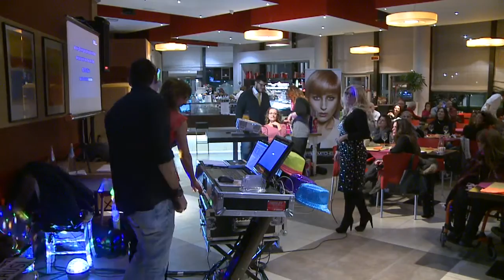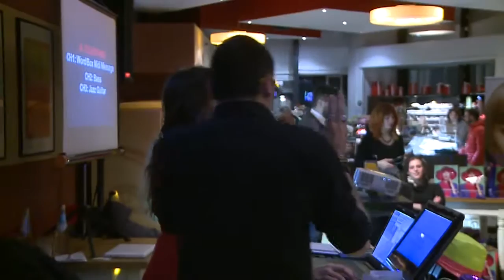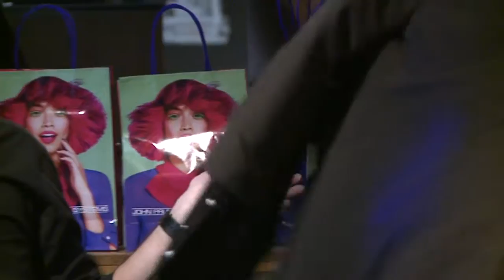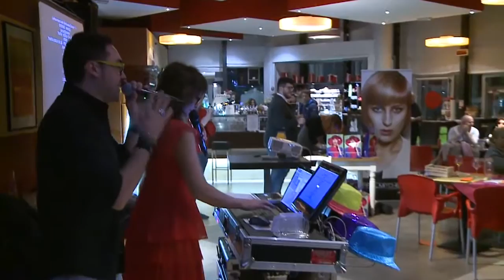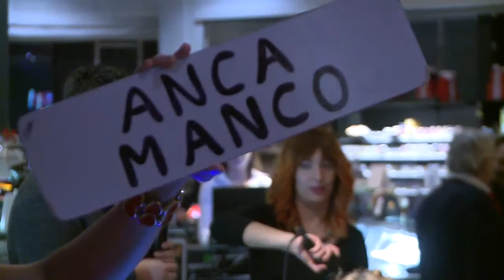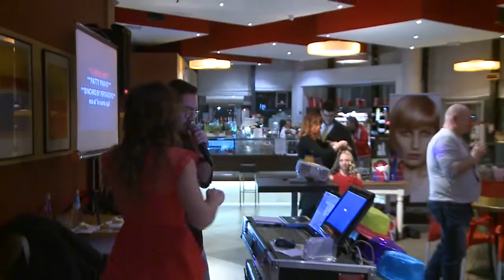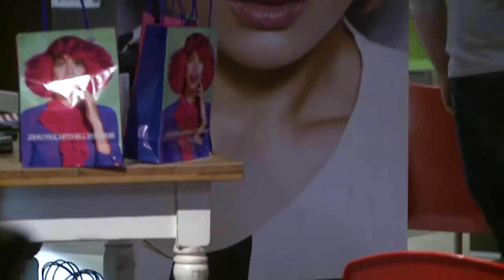KaraVoice dal Central Park di Oderzo